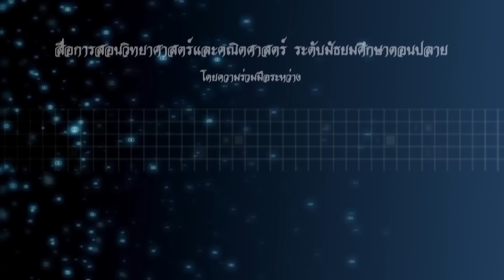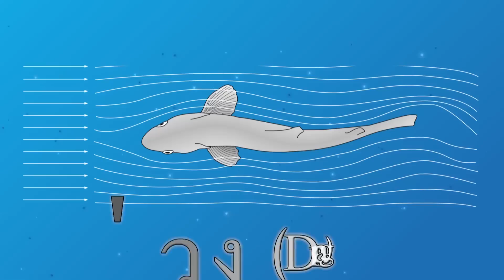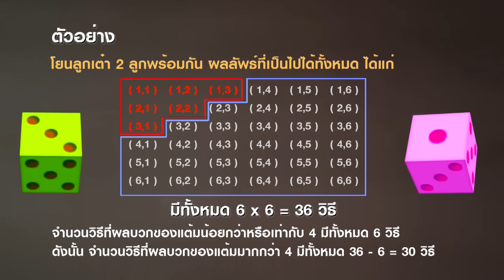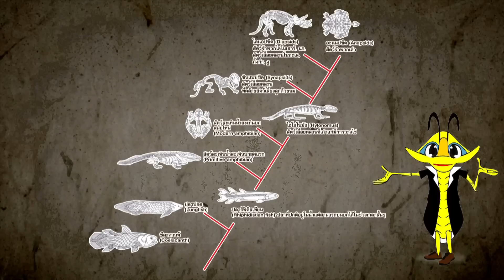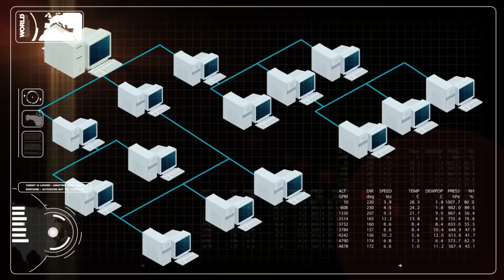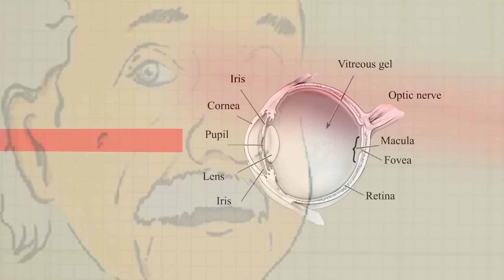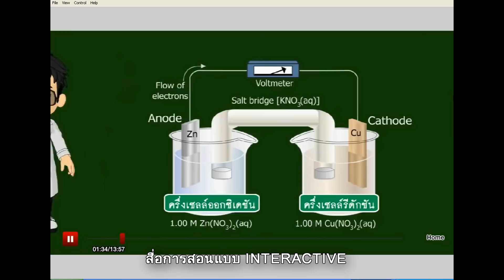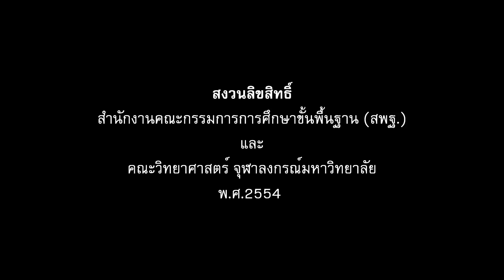ตัวอย่างสื่อการสอนวิทยาศาสตร์และคณิตศาสตร์ V. 15 min.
ตัวอย่างสื่อการสอนวิทยาศาสตร์และคณิตศาสตร์ เวลา 15 นาที
เป็นตัวอย่างสื่อการสอนภายในโครงการจัดทำสื่อการสอน วิทยาศาสตร์และคณิตศาสตร์ ระดับมัธยมศึกษาตอนปลาย โดยความร่วมมือระหว่าง สำนักงานคณะกรรมการการศึกษาขั้นพื้นฐาน กระทรวงศึกษาธิการ และ คณะวิทยาศาสตร์ จุฬาลงกรณ์มหาวิทยาลัย